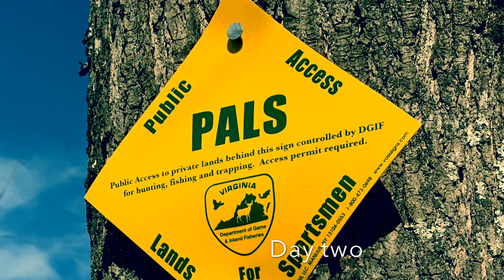Virginia Grouse Hunt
A couple days spent in the woods. We got a total of seven birds up, but no shots. The dogs did great and we got a good workout.